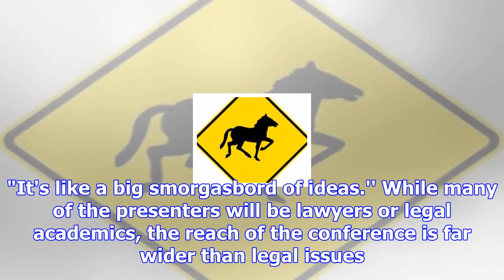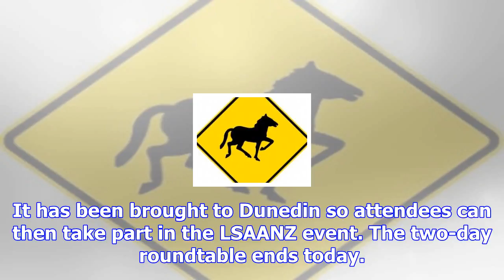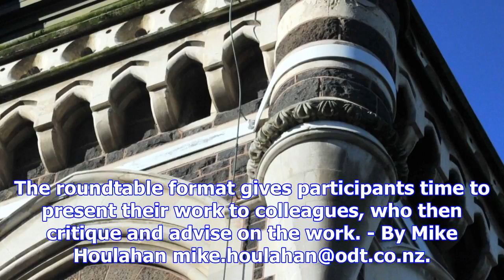Social aspect of law to be aired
The University of Otago hosts a law conference with a difference this week. The three-day Law and So...